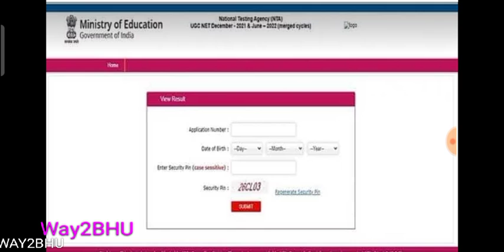UGC NTA NET Result 2022 Uploaded